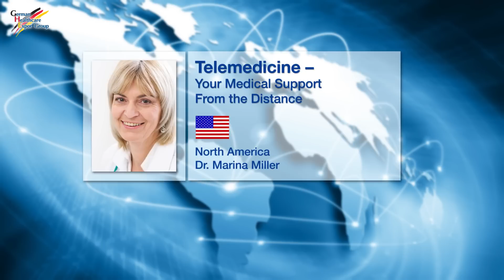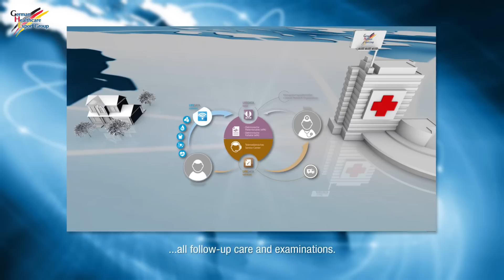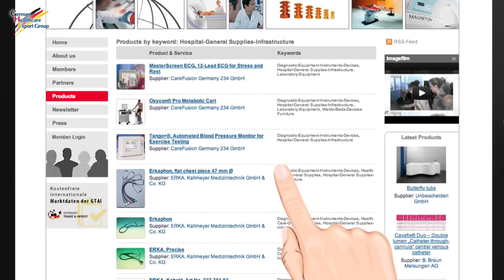Episode 01 - Telemedicine: Your Medical Support from the Distance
After a skiing accident Mr. Edwards was in good hands. Dr. Marina Miller from North America supported him via telemonitoring in his home in the countryside. Because of the modern technology devices there was no need to worry.

GHE Members:
medavis GmbH - medavis RIS & Teleradiology Solutions
S-CAPE® GmbH - S-Cape Medical Multiconsole
VISUS Technology Transfer GmbH - JiveX: The Modern Image Management System
Vitaphone GmbH - The Telemedical Service Center

GHE Members: